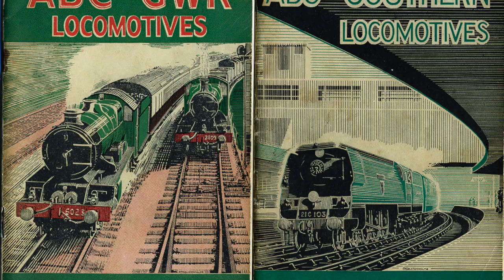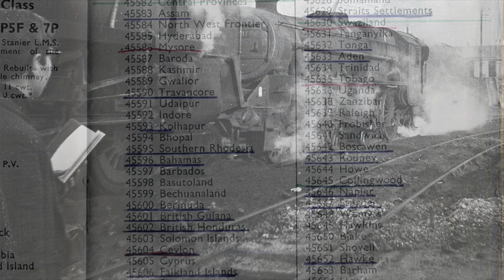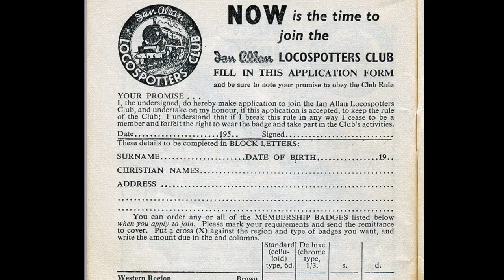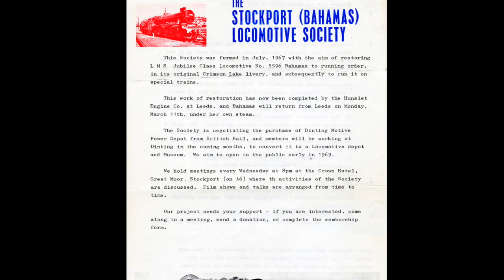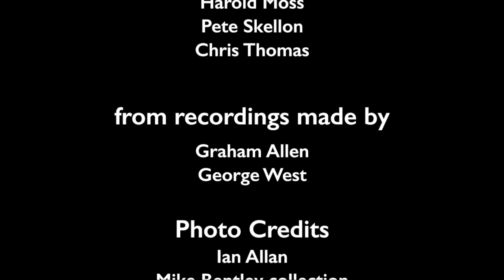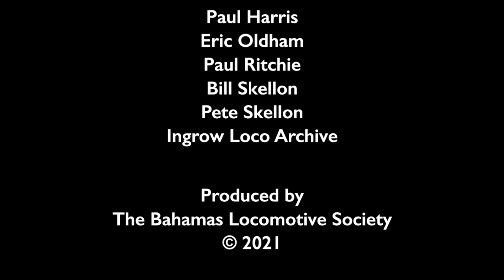Ballad of the trainspotter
A brief introduction to the hobby of train spotting, told in words music and photographs.

My apologies to Martin Welch, who was missed off the list of photo credits.